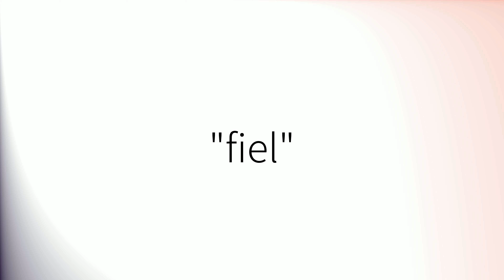Como pronunciar 'Fiel' en español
How to pronounce 'Fiel' in Spanish.
Comment prononcer 'Fiel' en espagnol.
Wie man 'Fiel' auf Spanisch ausspricht.
「Fiel」のスペイン語の発音の仕方